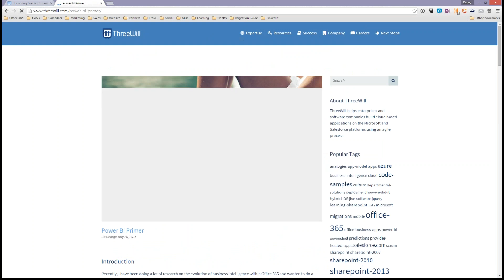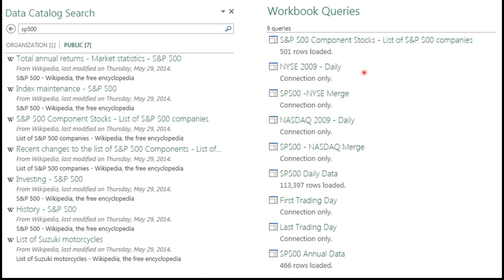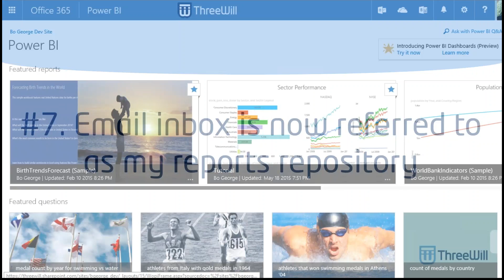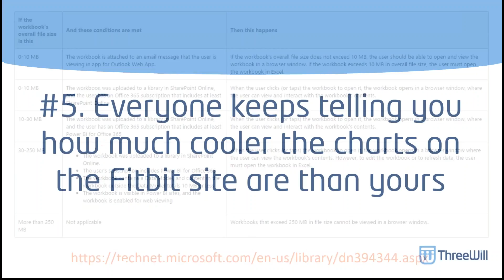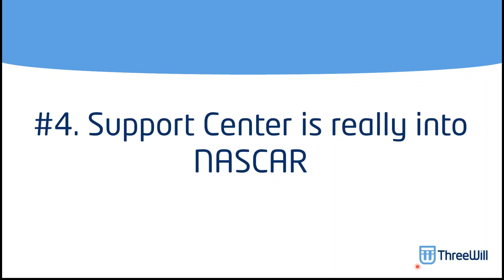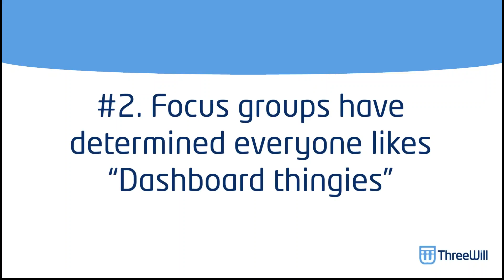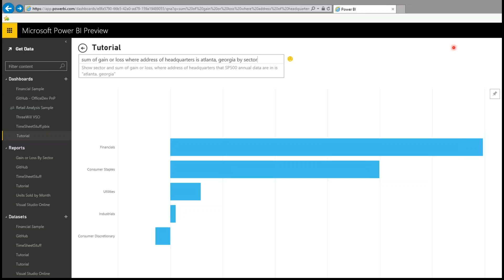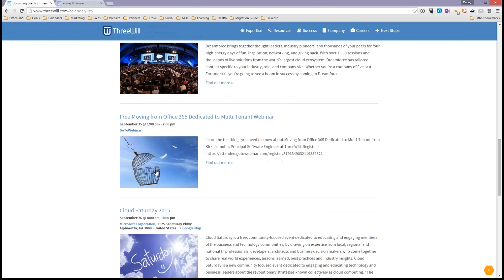Get Up To Date on Microsoft s BI Offering Webinar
Watch this webinar to learn the latest on Microsoft's BI offering.